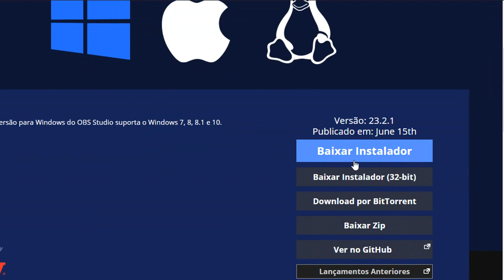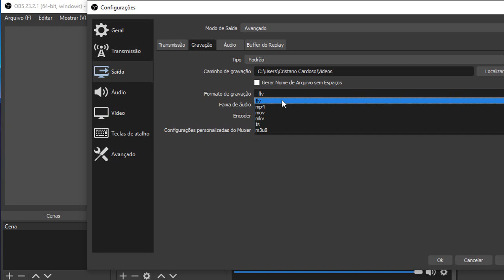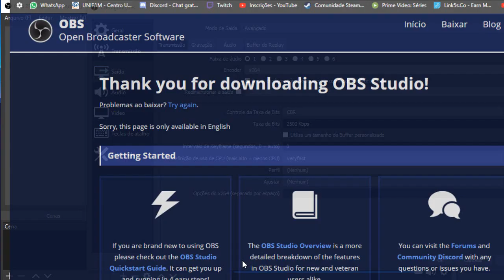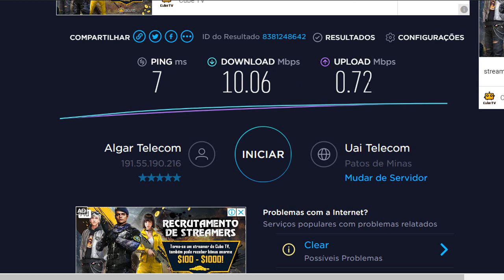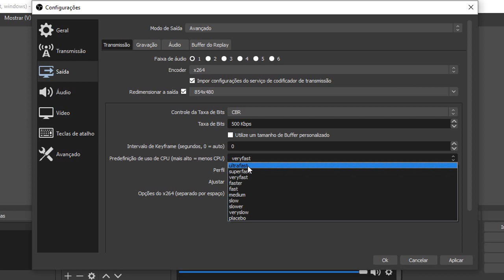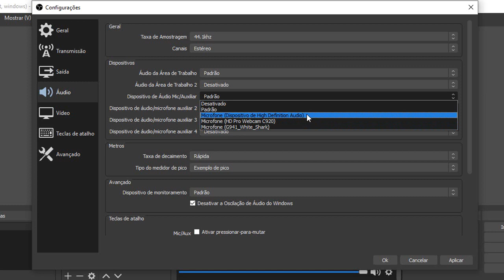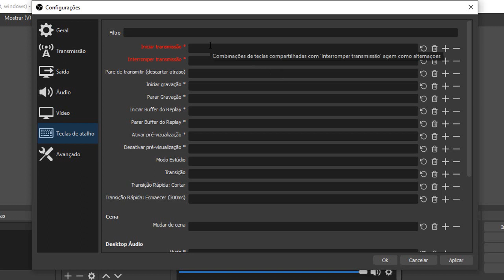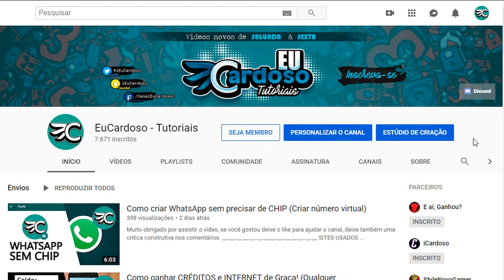Como baixar e configurar o OBS para fazer Lives (Youtube/Twitch)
GOSTOU?

Cristiano Cardoso de Souza